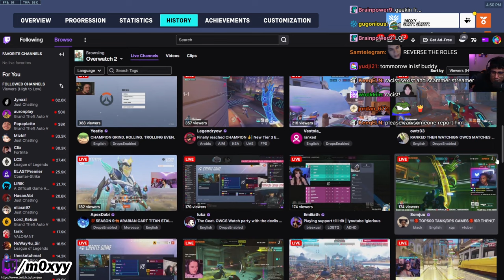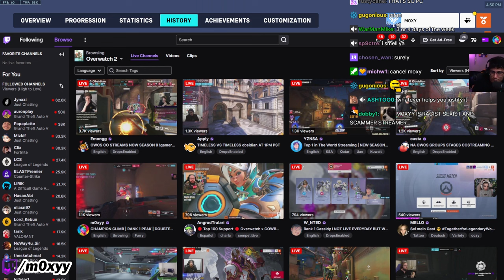Moxy says Women's Day Should NOT EXIST